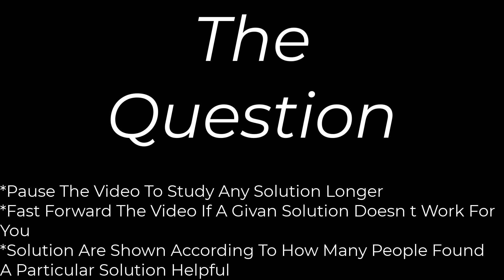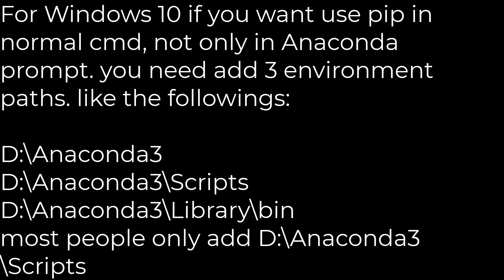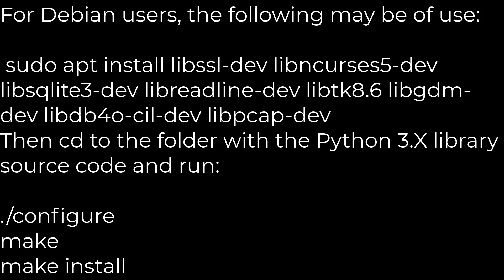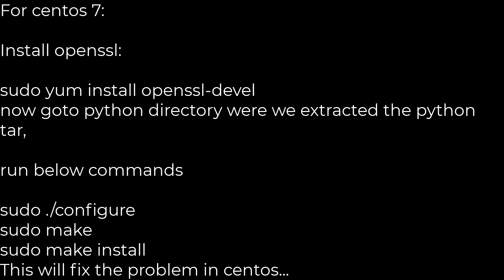Python :pip is configured with locations that require TLS/SSL, however the ssl module in Python